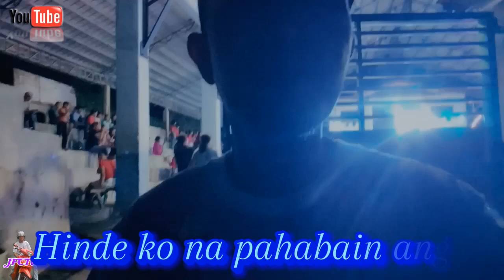Merry Ang Christmas Party || Coronation Night 2023 || JFCTV®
Christmas party sa aking anak attend muna Tayo guyss pero Hinde natapos Ang video guyss kung bitin kayo may part 2pa Yan ..Good luck!!